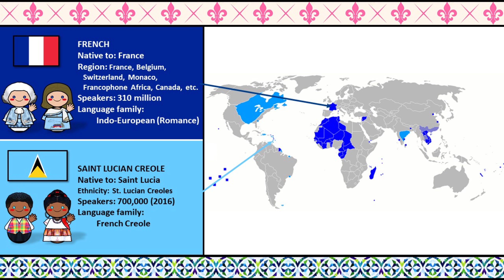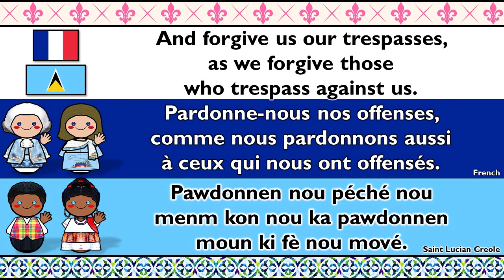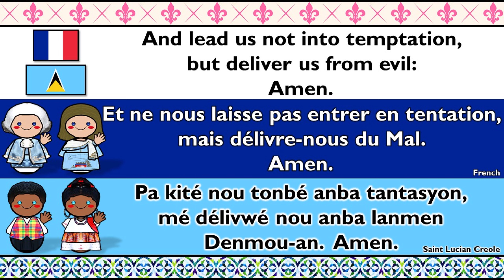FRENCH & SAINT LUCIAN CREOLE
French is a Romance language that evolved from the Vulgar Latin spoken in the Roman Empire, specifically from Gallo-Romance in Northern Gaul. It is closely related to other langues d'oïl spoken in northern France and southern Belgium. French has become an official language in 27 countries and is widely spoken across about 50 countries and territories.

Saint Lucian Creole, or Kwéyòl, is a French-based creole language widely spoken in Saint Lucia alongside English, the official language. It blends African syntax with Latin-based French vocabulary, along with influences from English, African, and Carib languages. Though not official, Kwéyòl is commonly used by the government and media across the island.